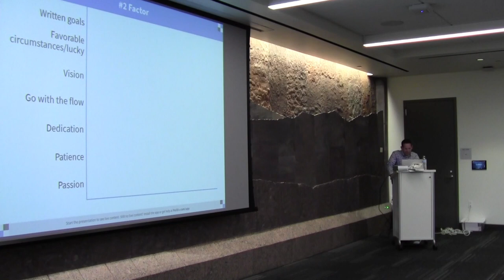Wrong Answer, Sneeze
Brandon Pipkin - America's Top Sales Trainer, Motivator, Speaker, & Coach

Please don't interrupt...

Sales Speaker, Healthcare Speaker, Social Researcher, Author

Taken from presentation to Fortune 100 financial services organization